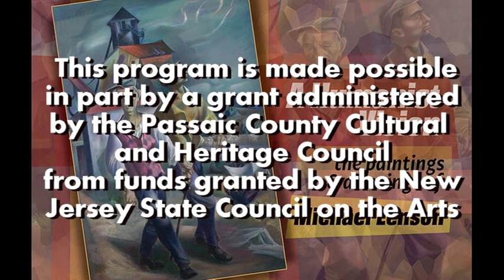A Humanist Vision: The Paintings and Drawings of Michael Lenson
A video tour of the exhibition "A Humanist Vision: The Paintings and Drawings of Michael Lenson" at the Clifton Arts Center, Clifton, New Jersey, May 13 - July 25, 2015.  Hosted by Roxanne Cammilleri, Clifton Arts Center Director and Barry Lenson, son of the artist.